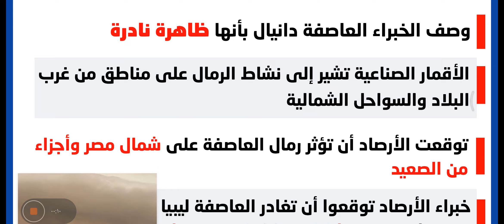توقعات الأرصاد عن تأثير العاصفة دانيال على مصر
وصف الخبراء العاصفة دانيال بأنها "ظاهرة نادرة"

الأقمار الصناعية تشير إلى نشاط الرمال على مناطق من غرب البلاد والسواحل الشمالية

توقعت الأرصاد أن تؤثر رمال العاصفة على شمال مصر وأجزاء من الصعيد